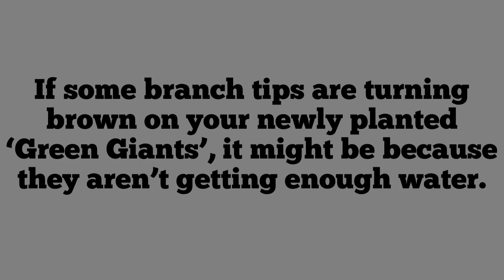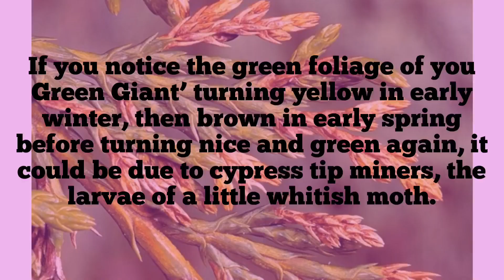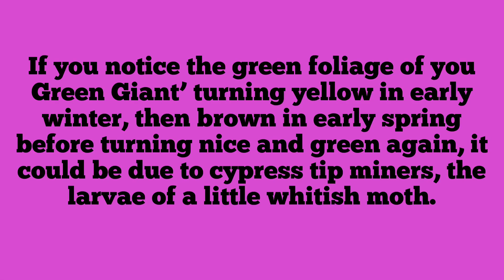Green Giant Arborvitae Problems & Other Evergreens (Over watering, under watering, disease etc)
This video was specifically made about green giants but nearly all Arborvitaes have similar rules to follow and problems that can occur.  Many other evergreens also exhibit very similar things.  If you have anything to add.

Arborvitae over watering, under watering evergreens, canker, tip miner moths, Scooty mold, root rot, etc.